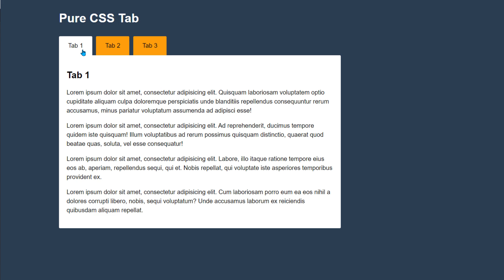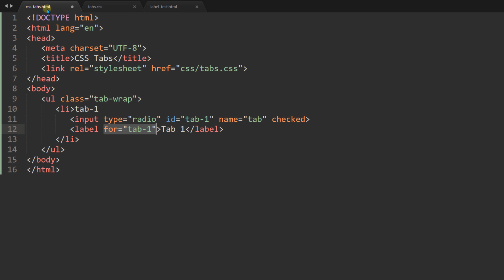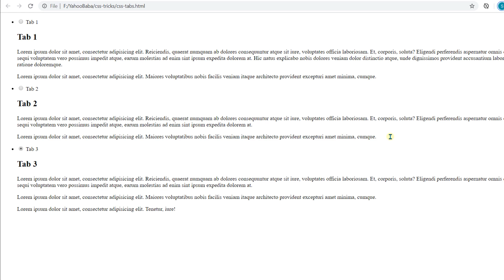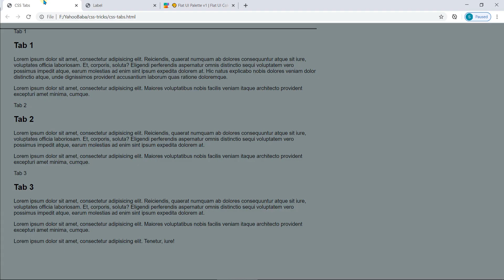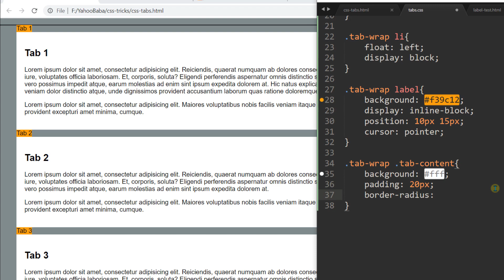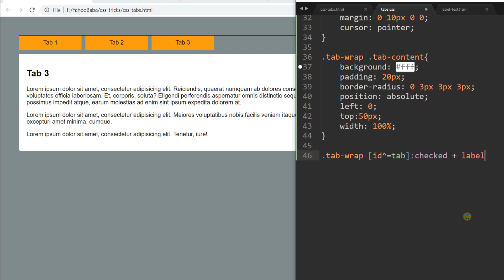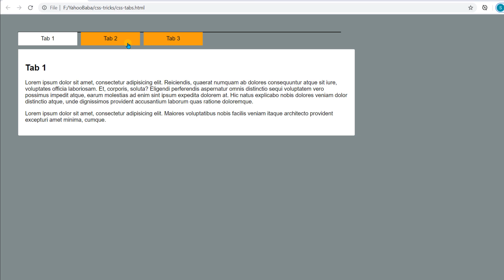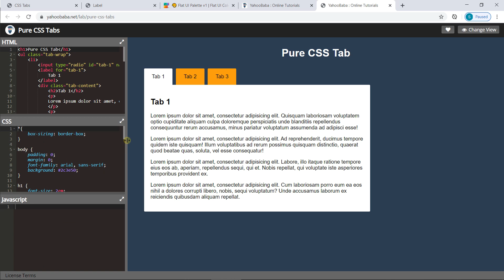Pure CSS Tabs Tutorial in Hindi / Urdu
In this tutorial you will learn pure css tabs tutorial in hindi urdu.In this tutorial you will learn how to make clickable tabs in css without javascript in hindi.